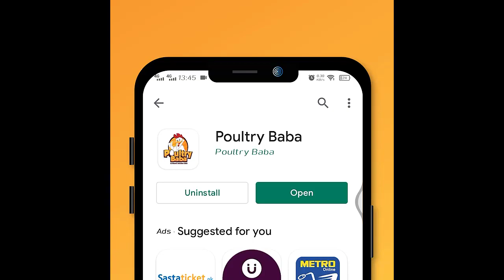The importance of tree planting and its benefits || شجرکاری کی اہمیت اور اس کے فوائد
Most often we plant trees to provide shade and beautify our landscapes. These are great benefits but trees also provide other less obvious benefits.

Social Benefits
Trees make life nicer. It has been shown that spending time among trees and green spaces reduces the amount of stress that we carry around with us in our daily lives.
Hospital patients have been shown to recover from surgery more quickly when their hospital room offered a view of trees.
Children have been shown to retain more of the information taught in schools if they spend some of their time outdoors in green spaces.
Trees are often planted as living memorials or reminders of loved ones or to commemorate significant events in our lives.
Communal Benefits
Even though you may own the trees on your property your neighbors may benefit from them as well.
Through careful planning, trees can be an asset to your entire community.
Tree-lined streets have a traffic calming effect, traffic moves more slowly and safely.
Trees can be placed to screen unwanted views or noise from busy highways.
Trees can complement the architecture or design of buildings or entire neighborhoods.
Environmental Benefits
Trees offer many environmental benefits.
Trees reduce the urban heat island effect through evaporative cooling and reducing the amount of sunlight that reaches parking lots and buildings. This is especially true in areas with large impervious surfaces, such as parking lots of stores and industrial complexes.
Trees improve our air quality by filtering harmful dust and pollutants such as ozone, carbon monoxide, and sulfur dioxide from the air we breathe.
Trees give off oxygen that we need to breathe.
Trees reduce the amount of stormwater runoff, which reduces erosion and pollution in our waterways and may reduce the effects of flooding.
Many species of wildlife depend on trees for their habitat. Trees provide food, protection, and homes for many birds and mammals.
Economic Benefits
Well-placed trees can reduce your cooling costs in the summer by shading the south and west sides of your home. If deciduous trees are used they will allow the sun to pass through and warm your home in the winter.
Evergreen trees on the north side of your home and shrubs around the foundation of your home can act as a windbreak to reduce the cooling effects of winter winds.
The value of a well-landscaped home with mature healthy trees can be as much as 10% higher than a similar home with no or little landscaping. (Topping will reduce the value of your trees)
Some indirect economic benefits of trees are that if we reduce the energy we use then utility companies will have less demand placed on the infrastructure, thus reducing operating costs which can be passed on to the consumer.

The importance of tree planting and its countless benefits -شجرکاری کی اہمیت اور اس بے شمار فائدے